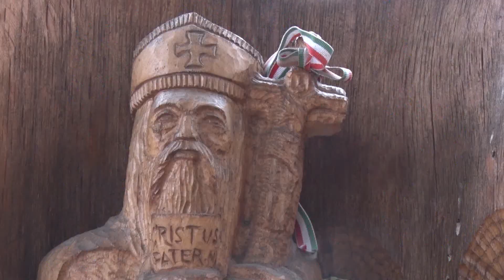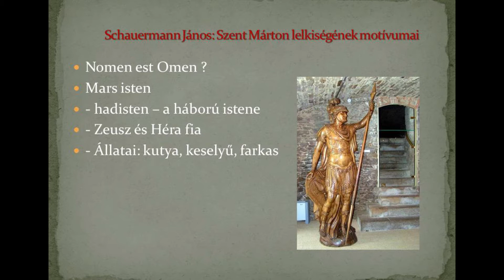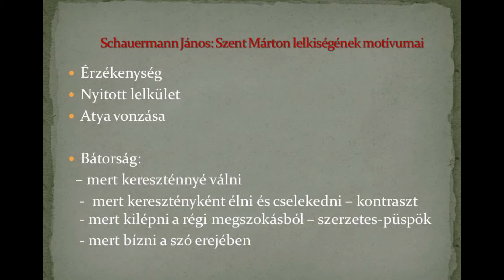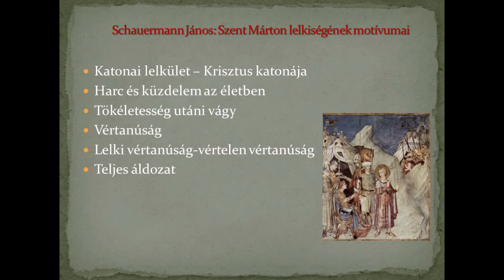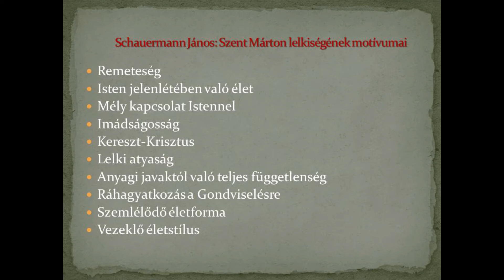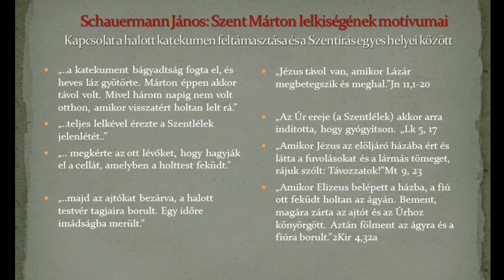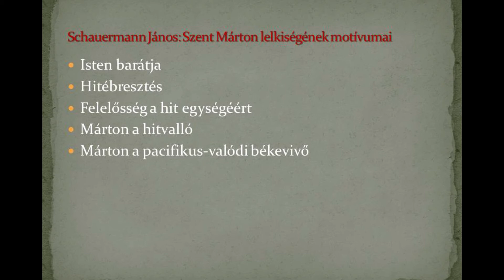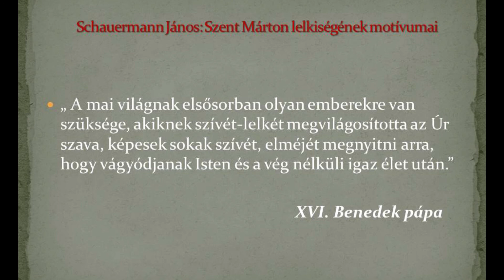Szent Márton Akadémia VIII. előadás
Schauermann János: Szent Márton lelkiségének motívumai